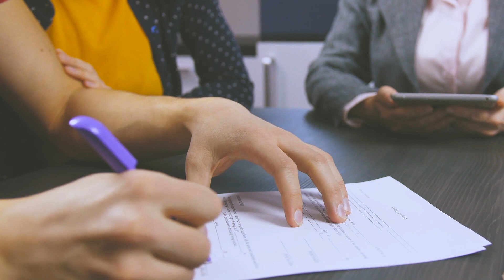Used Car Buying Checklist in Dubai | Dont Get Fooled !! Be Smart !! Important Tips for Car buying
Heloo!!! Dosto !! Namaste !! Sasriyakal !! Slamulaikumm
If you have decided to buy an Used car here i have shared some important tips to help you to judge the car well and take a better decision.

Al Aweer used car market is one of the biggest used car markets in Dubai and has a huge variety of cars available for sale. if you are  looking to buy a Used car in Dubai I would highly recommend you check this place out.

Used Car Buying Checklist in Dubai | Dont Get Fooled !! Be Smart !! Important Tips for Car buying. If you guys found this video beneficial, please give it a like, share the video with your friends and family and do subscribe to my channel for more amazing content! also watch some of our popular videos in links below.

About this Channel (Musafirhuun)
Dear Friends, I am Arup (Raj), Last few years Working in UAE , About my Channel here I am trying to uploading UAE Latest Tourist attractions,  events & programs, Shopping offers, Restaurants and Food outlets reviews.

If you liked the Used Car Buying Checklist in Dubai | Dont Get Fooled !! Be Smart !!